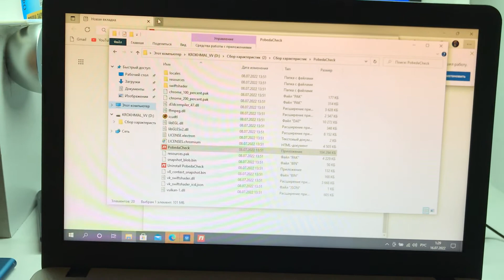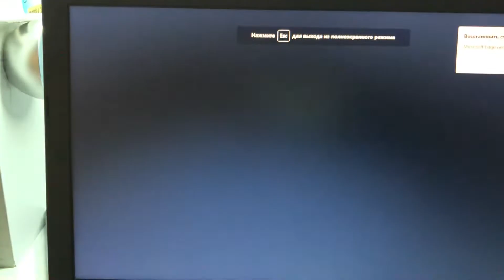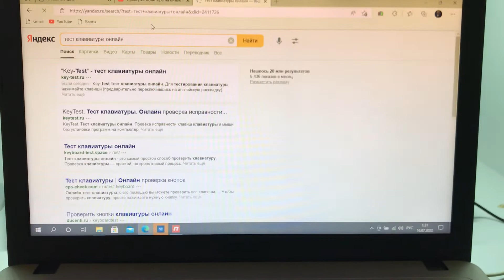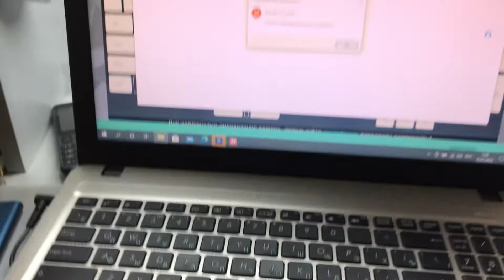16 июля 2022 г.